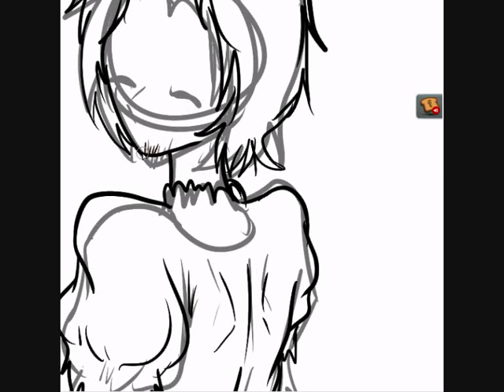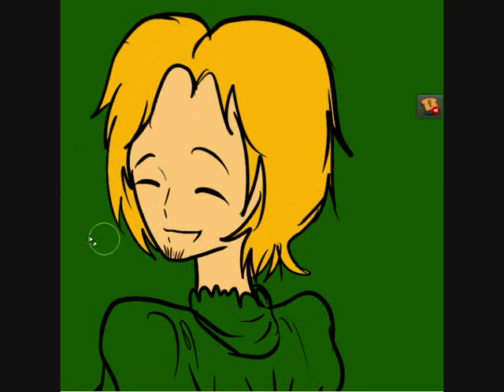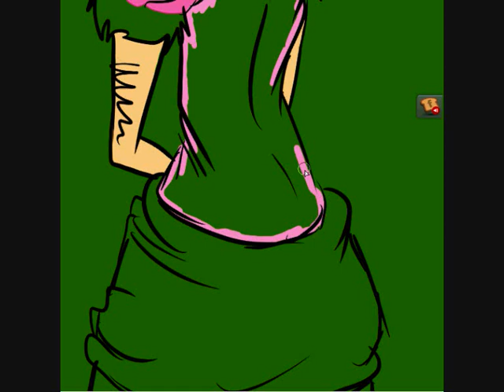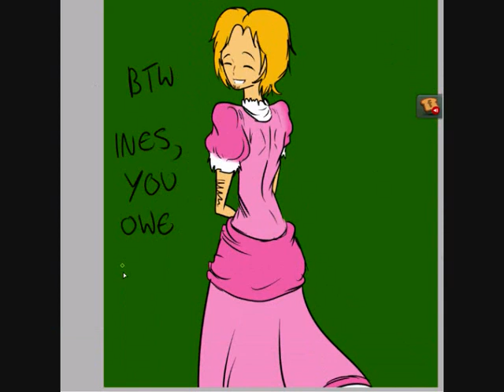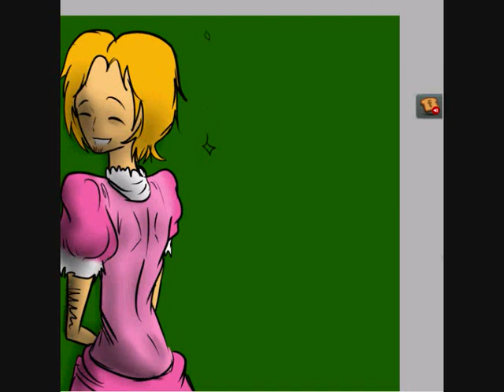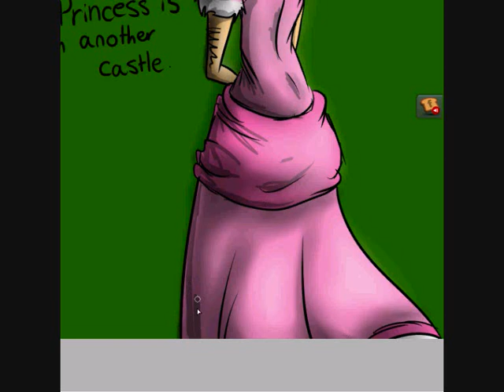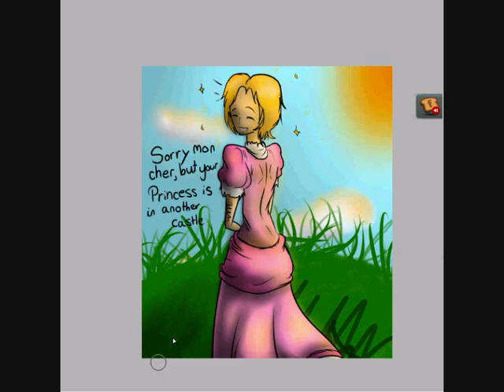France is the Princess!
You all owe me.
...Especially you, Ines. And Enoma. And that guy I can't ever remember... /shot
So I drew this when I had the idea. I saw a pic of the Bad Touch Trio as Mario characters and was like... 'oh, France looks funny. Hey...'
...Thus, an awesome video was born.
Not as awesome as me or Prussia, however. Of course. :3
Well, I might do another where Mario and Luigi (in this case Spain and Prussia) are like... 'So, no hot chicks then? FFFUUUUU!'
I'll draw Ghetto!Canada as soon as possible. :u I need the inspiration!
...We'd ALL be disappointed if we thought we'd won the game and then saw that we were tricked by France. Not to mention what he'd do to us...
France : Ohohohohon...~ You know you want it, mon cher~!
Me : NO.
I also don't own Hetalia. So hah. :D?